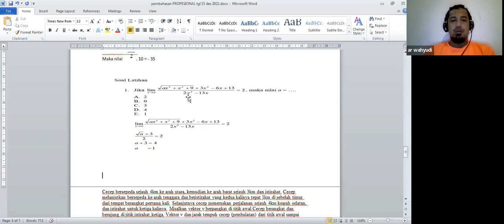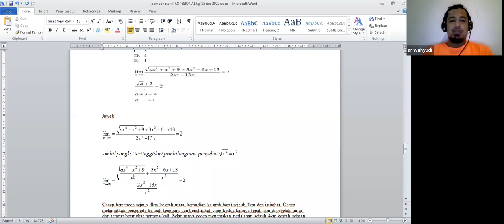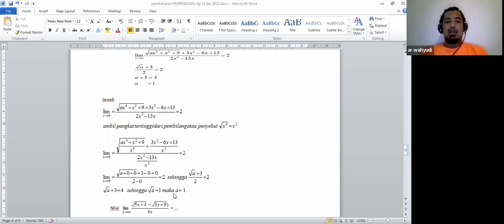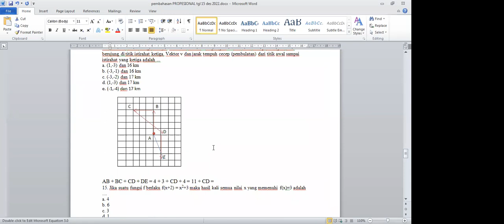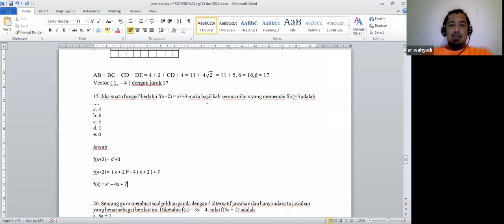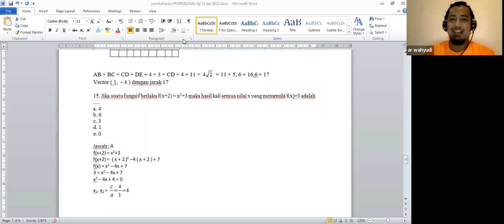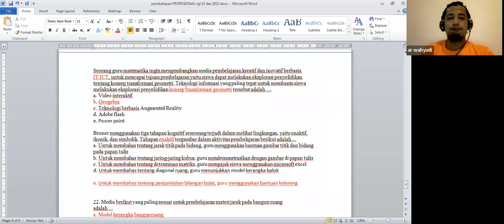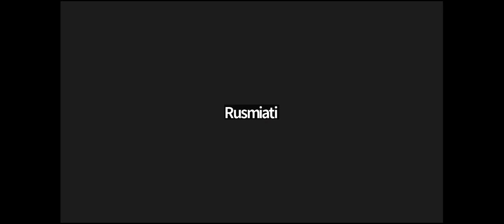Persiapan UP Matematika Materi Profesional